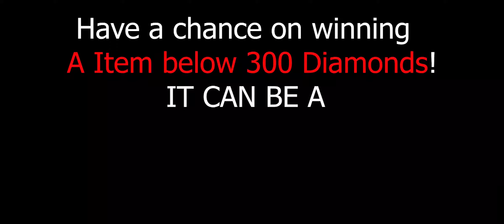Deleting Enemies like its nothing! Best Enemy team for Saber.. by Fʟѧzє﴿༻鿄㊣ | Mobile Legends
Name           : Fʟѧzє﴿༻鿄㊣
Emblem         : Assassin 'Killing Spree' 2 Bravery , 1 Agility , 3 Invasion
Battle Spell   : Retribution
Build          : Raptor machete, Magic shoes, Blade of despair, Endless battle, Blade of the heptaseas, Athena's shield